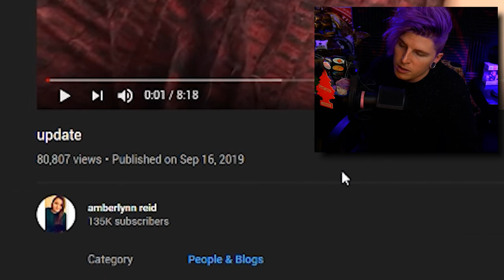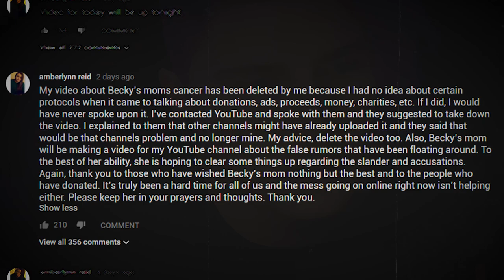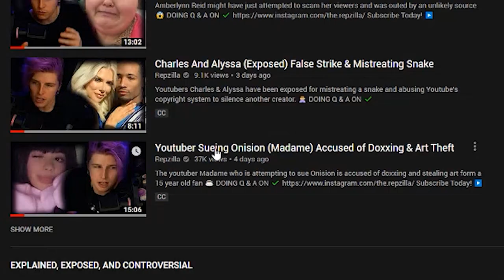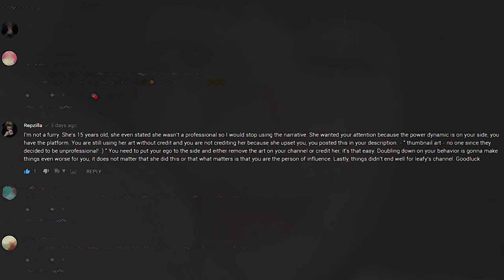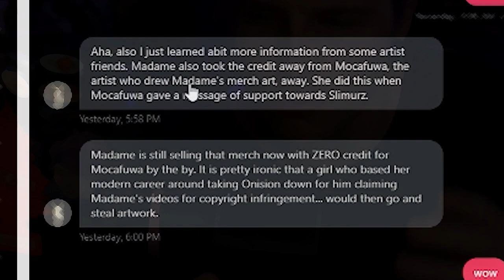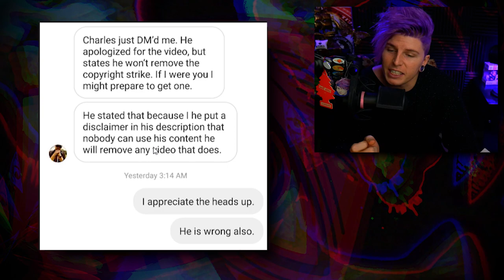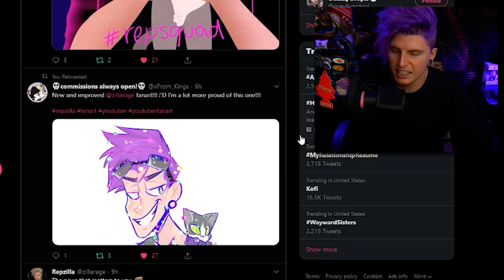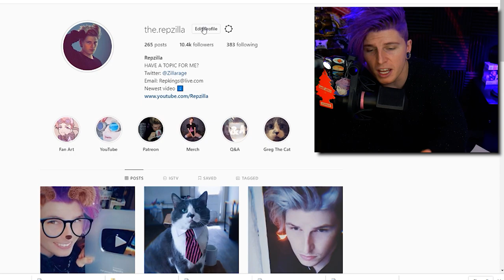Amberlynn Reid Responds | Madame Doubles Down! | Charles & Alyssa Won't Release False Strike?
Welcome back to the Rep Reports, the news that matters to you! Amberlynn Reid responds while Madame doubles down and Charles And Alyssa try to hide their false copyright, all that and more! 🙅

(∩｀-´)⊃━━☆ﾟ.*･｡ﾟ
Important Links/Sources:↴
RepReports MUG:

(⊙.⊙(☉_☉)⊙.⊙) █ グ █ レ █ッ  █ グ █ (⊙.⊙(☉_☉)⊙.⊙)

ºO•❤•.¸✿¸.•❤•.❀•❤•❀.•❤•.¸✿¸.•❤•.¸✿¸.•❤•.❀•❤•❀.•❤•.¸✿¸.•❤•Oº

Miscellaneous: ↴

Video Topics/Related:↴
amberlynn reid,
amberlynn reid go fund me,
amberlynn reid food,
mukbang,
kiwi farms,
amber,
amberlynn reid scam,
amberlynn reid go fund me scam,
becky,
amberlynn reid becky,
amberlynn reid norma,
norma,
amberlynn reid cancer,
amberlyn reid,
amberlyn,
alyssa hyde,
charles davis,
charles & akyssa,
charles and alyssa,
officer psaw patrol,
madame,
onision,
madame onision,
leafyishere,
repzilla